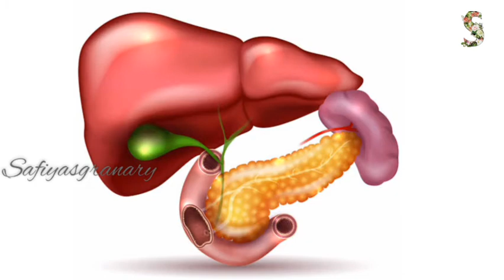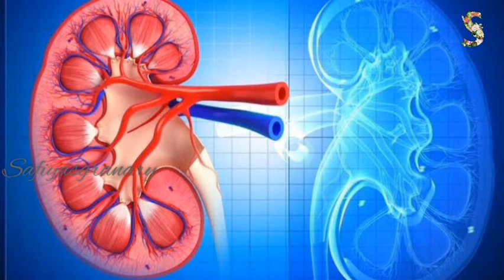ஆவாரம்பூ தேநீர் | ஆவாரம்பூ டீ குடிப்பதால் கிடைக்கும் நன்மைகள்| Benefits of drinking Avarampoo tea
ரோட்டோரங்களில் நாம் பார்க்கும் பூக்களில் ஒன்று ஆவாரம்ப்பூ. இதன் மருத்துவ குணம் பலருக்குத் தெரிவதில்லை. இதனை தேநீராக்கி குடிக்கும் போது, அது பல நோய்களுக்கு மருந்தாகிறது. இப்போது, அதன் செய்முறையை பார்ப்போம்.
இதை செய்ய தேவையான பொருட்கள்:
ஆவாரம்பூ  ஐந்து.

 பூ கிடைக்காவிட்டால், நாட்டு மருந்து கடைகளில் கிடைக்கும் ஆவாரம்பூ பொடியை வாங்கி பயன்படுத்தலாம்.
இஞ்சி ஒரு துண்டு.
இலவங்கபட்டை சிறு துண்டு.
ஏலத்தூள் 2 சிட்டிகை.
மிளகுத்தூள் 2 சிட்டிகை.
தேன் அல்லது நாட்டுசர்க்கரை தேவையான அளவு.

தேநீர் தயாரிக்க, முதலில் கொடுக்கப்பட்டுள்ள பொருட்களின் சரியான அளவை எடுத்துக்கொள்ளவும்.

ஒன்றரை டம்ளர் தண்ணீரில், ஆவாரம்பூவை போட்டு கொதிக்க வைக்கவும். இலவங்கபட்டையையும் சேர்த்து கொதிக்க வைத்து கொள்ளவும்.
 மேலும் இதனுடன் இஞ்சியை இடித்து போடவும்.
நீர் கொதித்ததும் வடிகட்டி வேறு ஒரு பாத்திரத்தில் எடுத்துக்கொள்ளவும்.
பிறகு தேவையான அளவு தேன் அல்லது நாட்டுச்சர்க்கரை கலந்து குடிக்கவும்.
இதை தொடர்ந்து குடித்து வந்தால் இரத்த அழுத்தம் உள்ளவர்களுக்கு அருமருந்தாக இது விளங்கும்.
நன்மை
ஆவாரம் பூ உடலில் இன்சுலின் சுரப்பை ஊக்குவிக்கிறது என்பதால் நீரிழிவு நோயாளிகளுக்கு சிறந்த பானமாக உதவும்.
உடல் சோர்வை விரட்டி அடிக்கும்.
கோடையில் உண்டாகும் நீர்கடுப்பு, குடற்புண், சிறுநீரக குறைபாடு போன்றவற்றை நீக்கும்.
மலச்சிக்கல் பிரச்சனை வராமல் பாதுகாக்கும்.